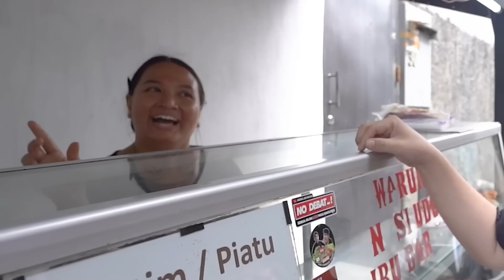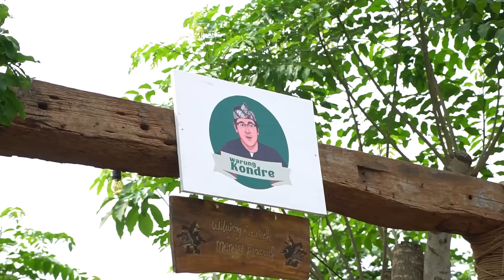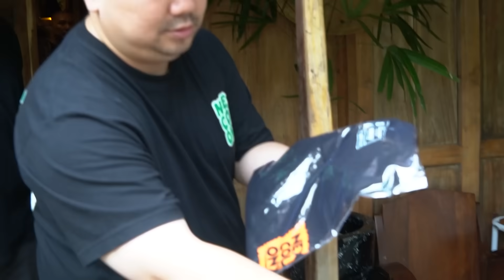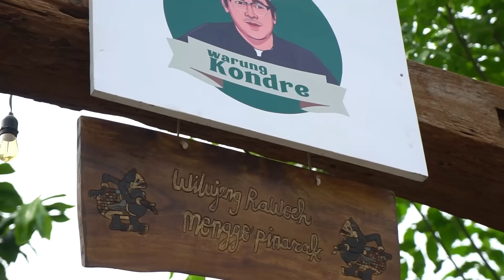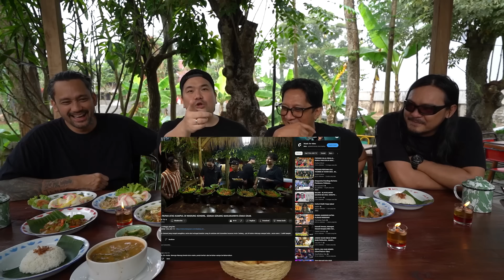SIDAK WARUNG KONDRE BERSAMA ANGGOTA PREDIKSI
Thanks Mamen!